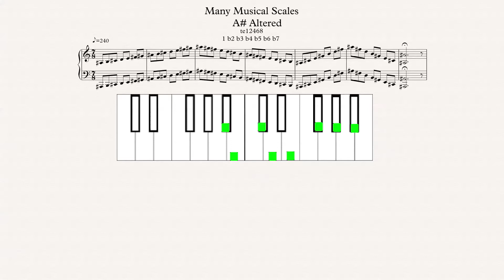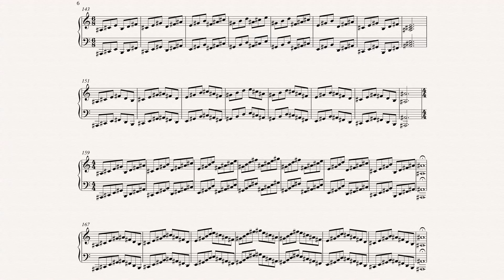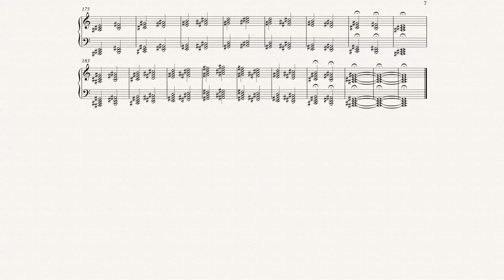A# Altered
A Sharp Altered scale with exercises.
Many Musical Scales is a youtube channel dedicated to learning, practicing, and teaching musical scales and modes. For each scale video, there will be scale exercises such as scales in thirds, scales in fourths, and scales in fifths. Diatonic thirds, and Diatonic fifths are an exercise given as well. We hope to broaden everyones understanding of music theory while focusing on music scales and modes. Modes are scales. Scales that can be made by starting on a different note of a scale, those scales are considered modes of each other. Most 7 note scales have 6 other scales                 ( modes ) that go along with it. Many Musical Scales plans to post almost every day, bringing new videos, with new scales in every key.